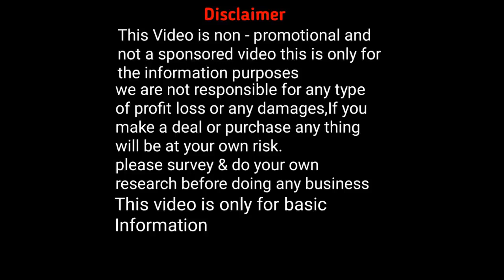কাঁচরাপাড়া হোলসেল মার্কেট, Kanchrapara Wholesaler Market,Helpful vlogs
Kanchrapara Wholesaler Market, কাঁচরাপাড়া হোলসেল মার্কেট,Helpful vlogs

Name : Soumen
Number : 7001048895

Kanchraparavlogs
Kanchraparamarket